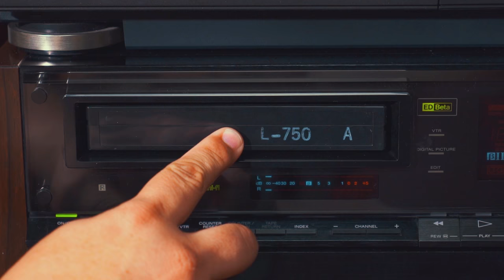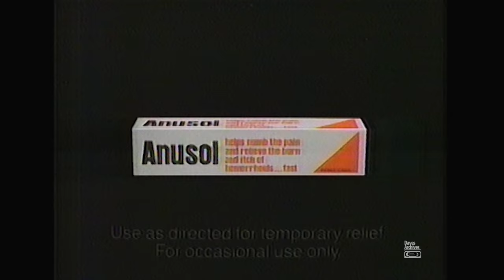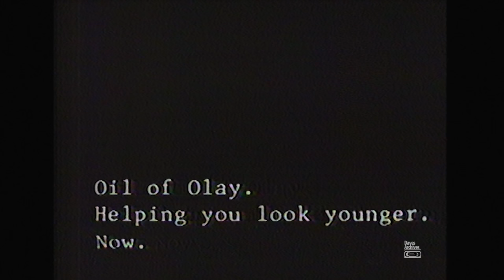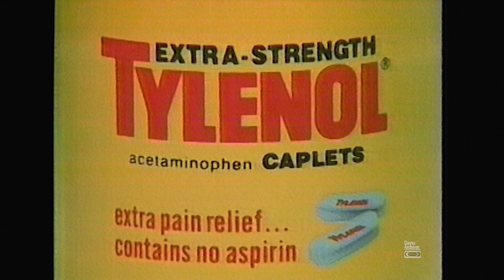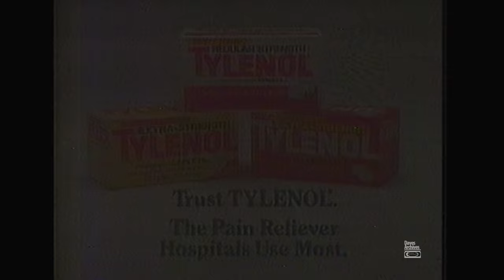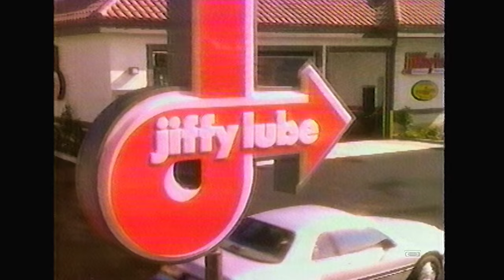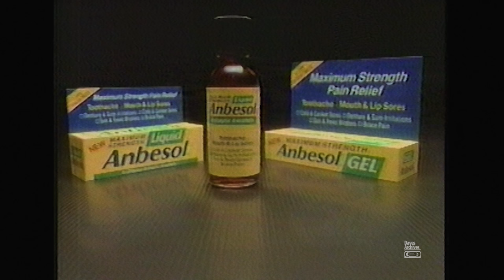Retro Commercials Vol 299 (1988 HD)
In this set of ads, we take commercials from a 1988 taping of day time news. This recording has some great ads, such as the Klondike bar commercial. I loved the Disney spot featuring the new Star Tours attraction. Best of all is the Jiffy Lube commercial, featuring a handful of iconic actors. Enjoy! -Dave

Kellogg's raisin squares cereal
Post Natural Bran Cereal